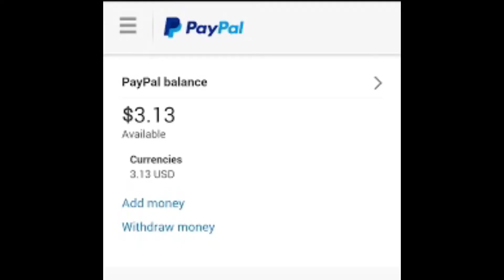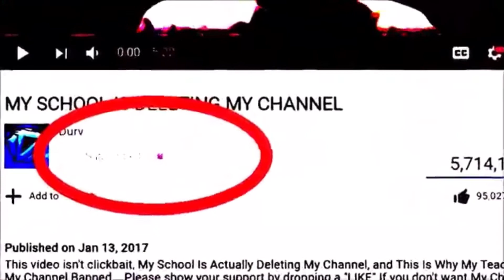How To Be a PWO STREEMUR